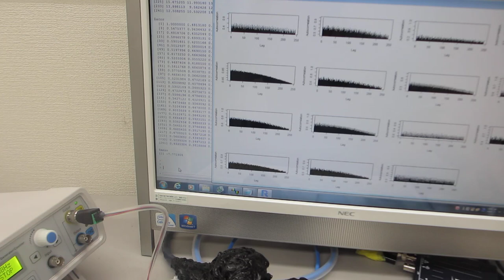５００Ｈｚから３００ＭＨｚの超音波伝搬状態を制御可能にする、超音波プローブの製造技術（ダイナミック特性を評価する技術）